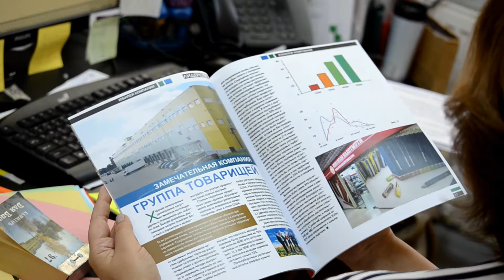Группа Товарищей: поздравление на 20 лет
Поздравление на 20-летие компании "Группа Товарищей" от сотрудников.